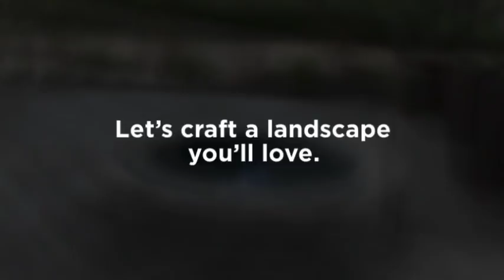Summit Landscape Contractors, Inc.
Landscape contractor, stone work walls, driveways, patios, brick, masonry, light excavation